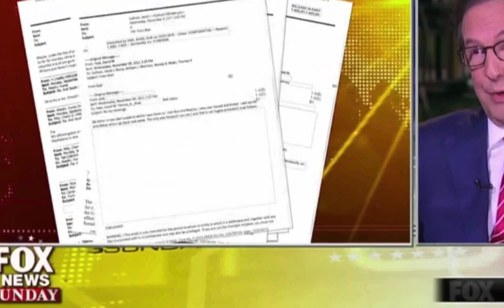obama DOJ zero corruption full stop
President Obama interviewed by Chris Wallace. Indicates there is zero corruption and DOJ and FBI